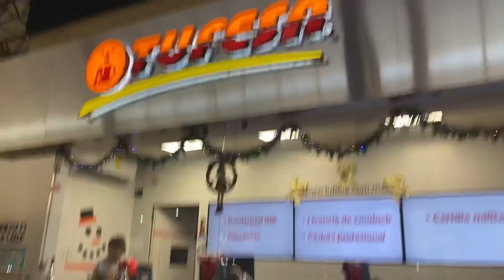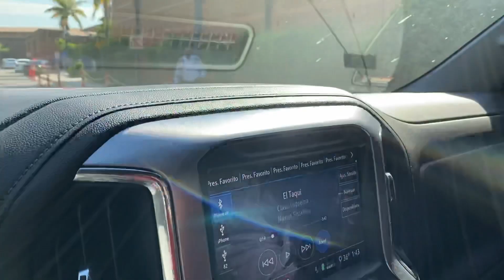NOS VAMOS DE CULIACAN EL CONEJO Y YO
Que tal amigos les dejo este video donde vamos de viaje el conejo y yo a grabar lo mismo pero en distinta ciudad vayan a ver el video para que vean de que hablo